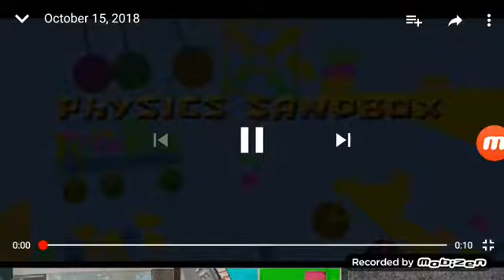October 15, 2018